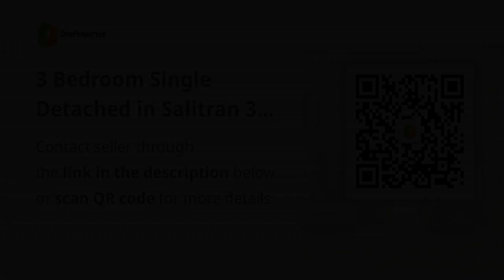3 Bedroom Single Detached in Salitran 3 Dasmarinas Cavite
3 Bedroom Single Detached in Salitran 3 Dasmarinas Cavite
House Type: Single Detached House
Number of Bedrooms: 3
Number of Bathrooms: 3
Floor Area in sqm: 117 sqm.
Lot Area in sqm: 122 sqm.
Number of Floors: 2
Number of Car Parking Spaces: 1